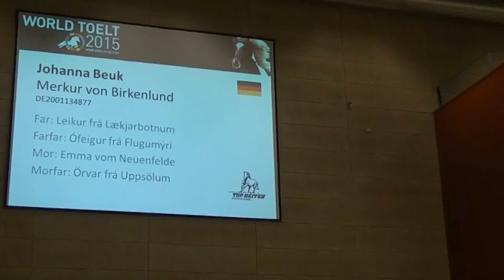Merkur von Birkenlund, OD15T1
Merkur von Birkenlund - Johanna Beug.
T1 Preliminary
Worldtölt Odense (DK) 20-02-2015